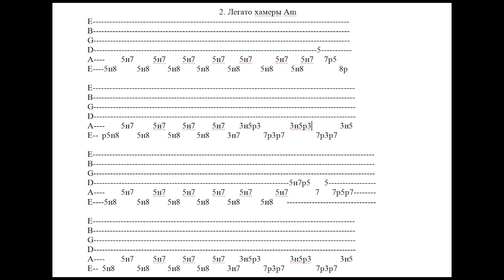Урок #2 Легато / Lesson #2 Legato ENG SUB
0:20 - Урок #2/ Lesson #2
0:50 - Табулатура / Tab
2:35 - медленно / slow

Друзья! послушать мою музыку и поддержать мой проект можно купив новый альбом "Breaking Boundaries" buy (купить):

Если вам нравится рок музыка и мое творчество как рок исполнителя, перейдите по ссылке
 Thanks for the support ( Благодарю)